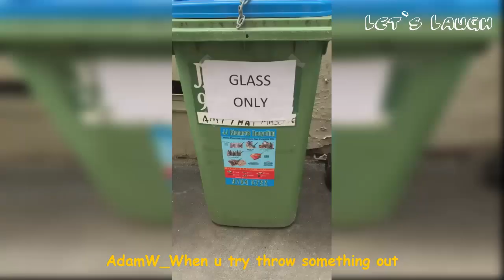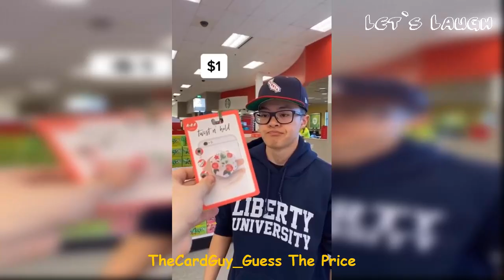Funny Tik Tok Videos 2022 (Part 2) - Let's Laugh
I hope you’ll enjoy this compilation; I’ve included clips from some of my favorite TikTokers, Colie Nuanez, Nina Drama, Brent Rivera, Ben Azelart, Lexi Rivera, Pierson, Adam Wahed, Stokes Twins and some new creators that I hope to feature more. Please let me know what you enjoyed most in the comments.

More Funny Videos You'll Enjoy:

Try Not To Laugh Watching Dylan Ayres Rubber Band Ball TikTok (Part 3) | Funny Dylan Ayres Tik Toks